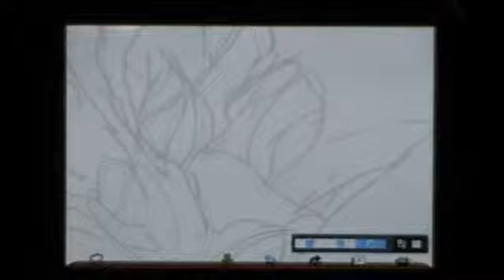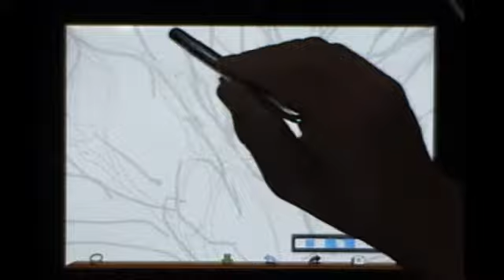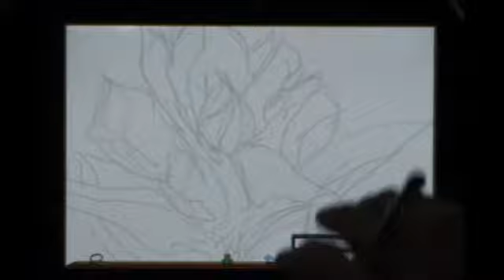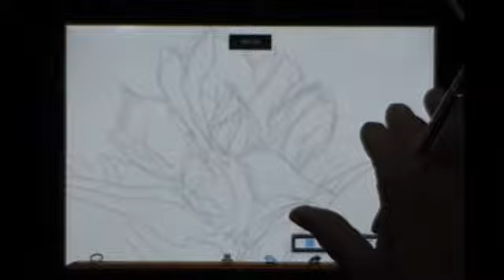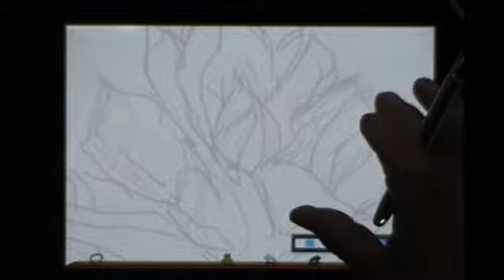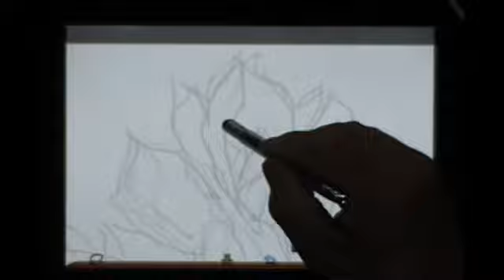ibispaint一絵一文字キリ絵動画塾part５リンドウ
描く輪郭線の表現を敢えてハサミで切った様な線を作り描きキリ絵感覚の作品を制作しています。